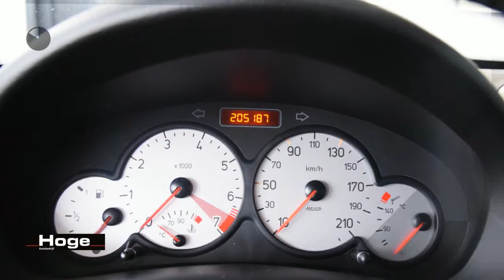Peugeot 206 SW 1.6-16V XS Airco Lichtmetaal Elektrische ramen Stuurbekrachtiging APK tot 19-04-2019